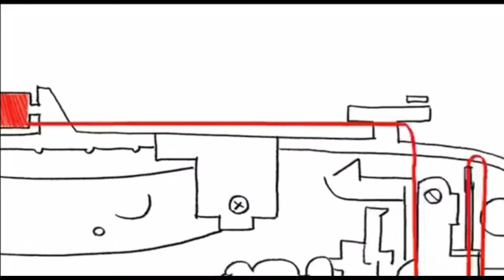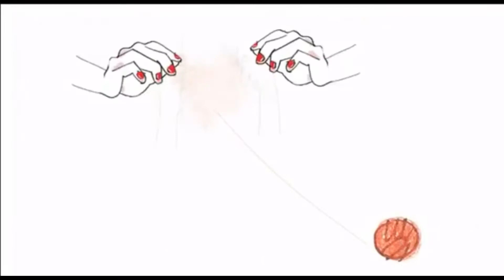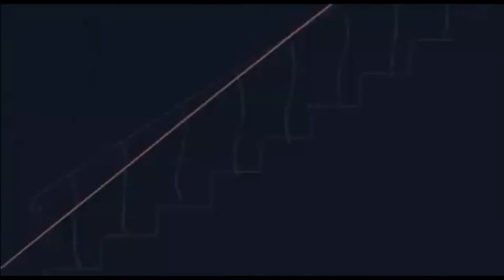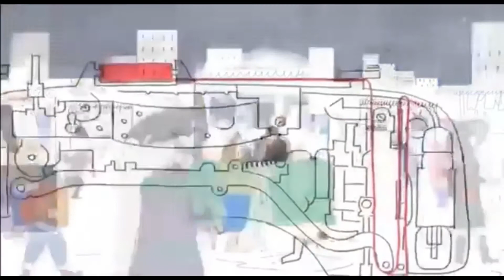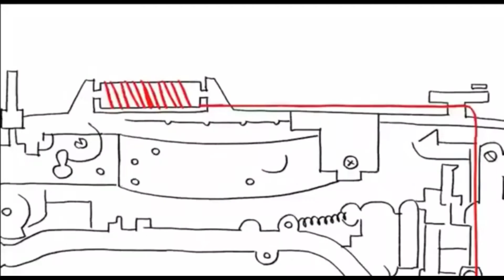За 6 минут - вся жизнь! Пуповина. Мультфильм для взрослых.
За эти 6 минут - вся жизнь матери и ребенка! Пуповина как связь, может направить двух людей на путь созависимости. Мультфильм для взрослых. Мы всегда связаны с матерью, но если связь не предполагает своей жизни каждому члену семьи - это .
думайте, делайте выводы.
Сложно? Приходите на МАК расклад, найдем вместе ресурсы для вашей жизни в этой ситуации - пишите vk.link/ll_macrasclad.